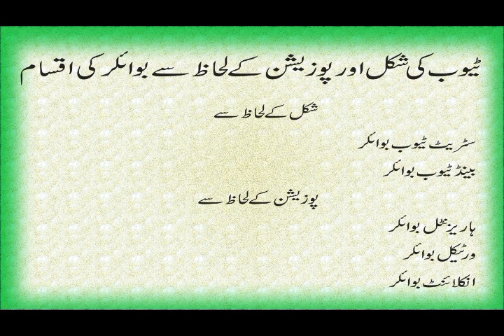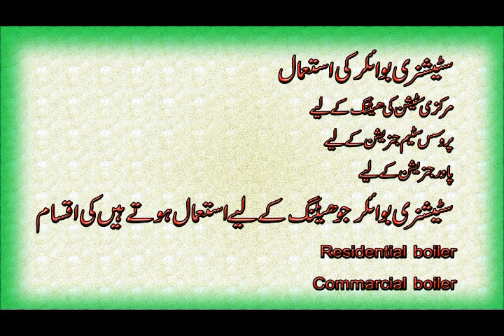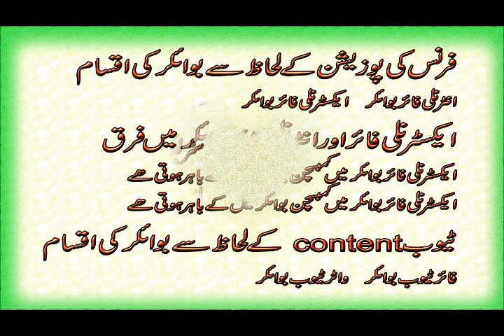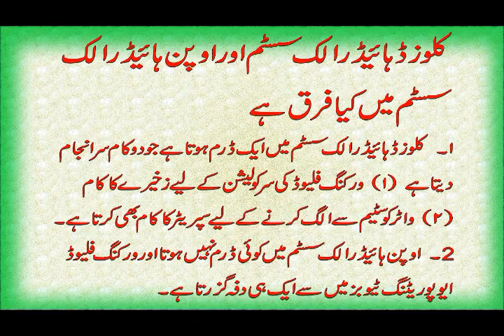TYPES OF BOILERS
How can boilers be classified.What is difference between horizantal and vertical boilers.What is single tube boiler.What is multitube boiler/
what is stationary boiler.